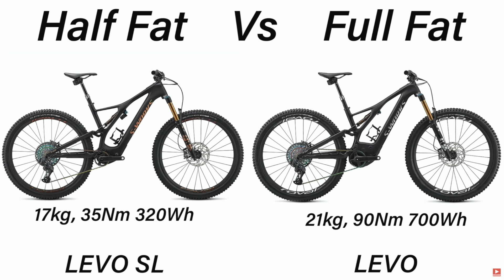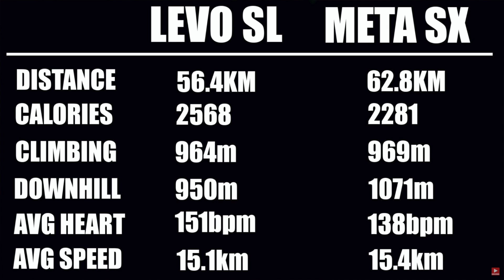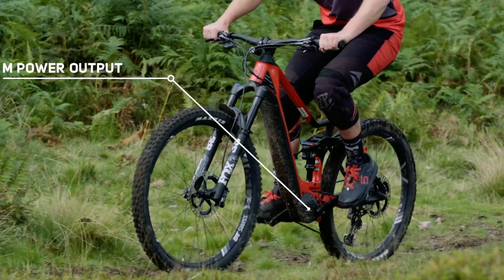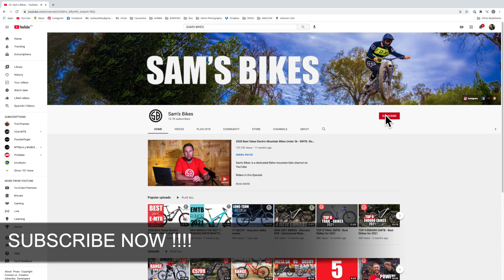2021 Best Electric Mountain Bikes - TOP 10 EMTB Buyers Guide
Sam's Bikes is a dedicated Ebike Mountain Bike channel on YouTube

Riders in this video we look at the best 10 Ebikes EMTB for 2021 in the Super light, Trail and Super Enduro/DH ebikes.

Timestamps:
00:00 2021 Best Electric Mountain Bikes - TOP 10 EMTB Buyers Guide
01:56 Who is a Super Light Ebike for and why!
03:42 Specialized Levo SL
04:37 Orbea Rise
05:13 Rotwild RX375
06:02 Trail Ebikes what are they and who they are for.
06:21 Trek Trail
06:50 Merida e160
07:23 Lapierre GLP2
08:13 Super Enduro / DH What are they and who they are for.
08:33 Santa Cruz Bullit
08:57 Specialized Kenevo
09:42 Commencal Meta Power SX
10:30 Canyon Torque : on
11:40 Conclusion and my pick if I could only have one.

Support Sam's Bike
Sam's Camera Kit: